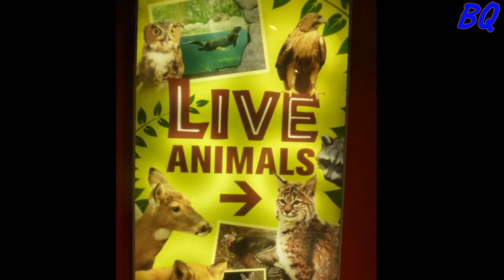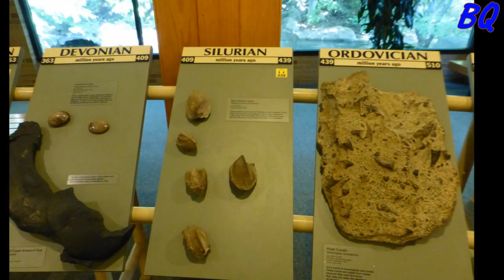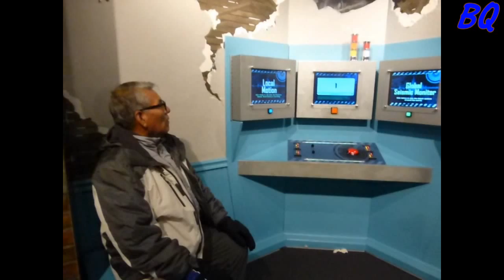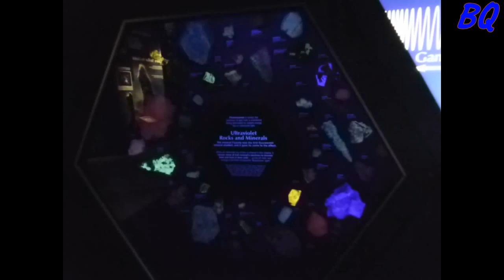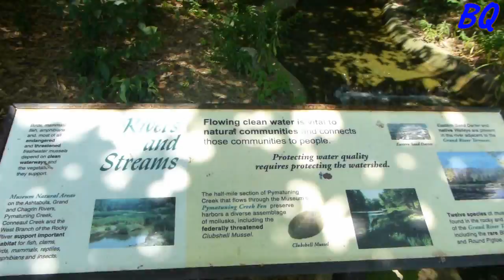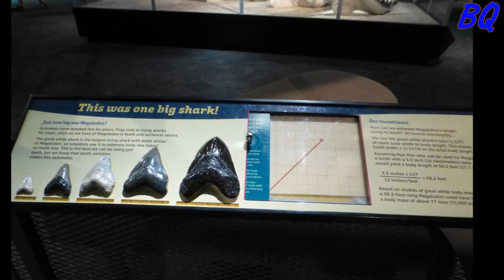Cleveland Natural History Museum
Come to the Cleveland Natural History Museum where you can view Dinosaurs, walk through a small zoo, see Astronomy and the changing special exhibits.
 (A2015.04)